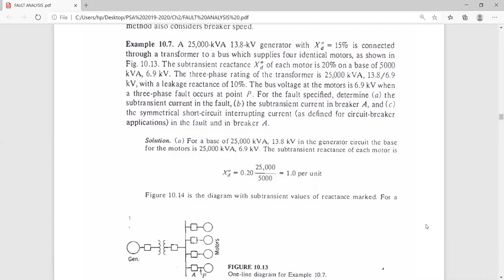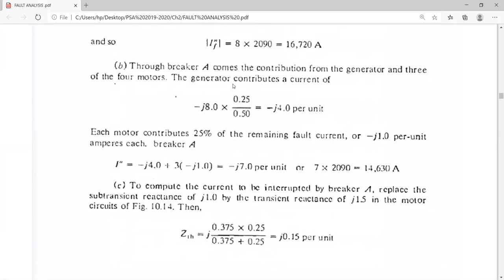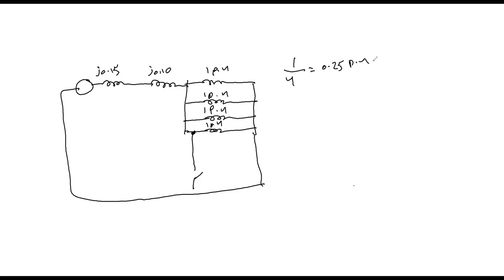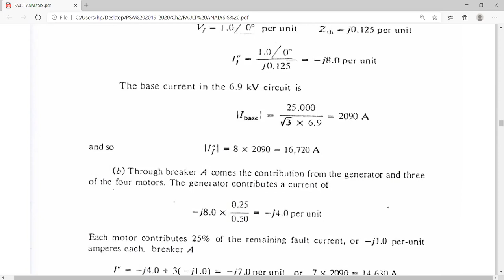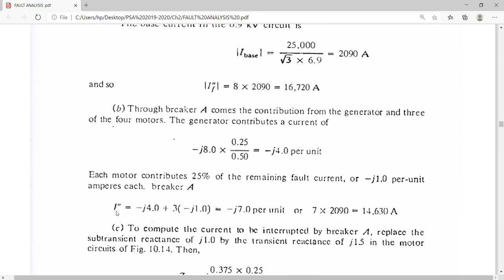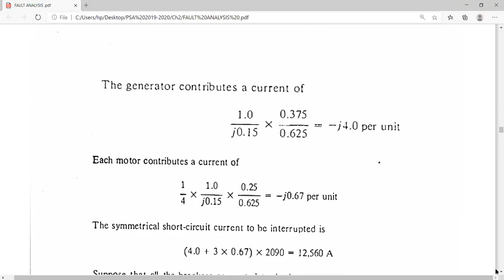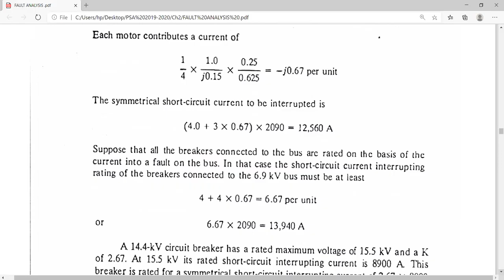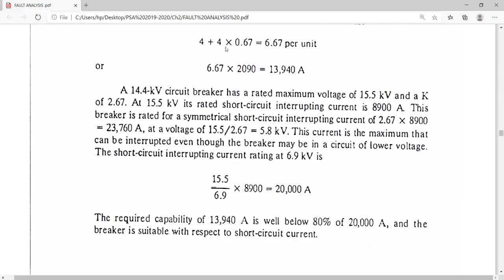تحليل انظمه القدرة الكورس الاول المحاظرة التاسعة المرحلة الرابعة هندسة الكهرباء د.احمد ريسان